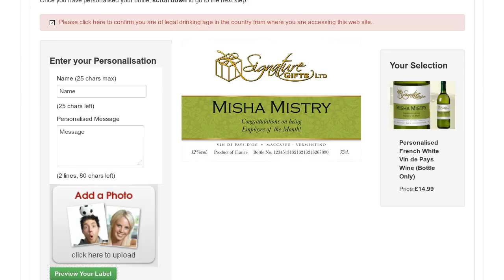Personalised Corporate White Wine Ribbon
Personalised Corporate White Wine Ribbon available now at GoneDigging. Add any name to this special White Wine Ribbon. Buy online for fast delivery.